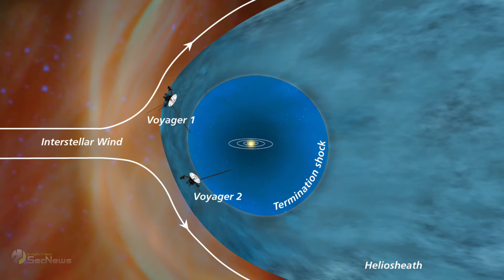NASA Voyager 1: Ανίχνευσε ένα βουητό πέρα από το ηλιακό σύστημα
Το Voyager 1 της NASA, που είναι αυτή τη στιγμή το πιο απομακρυσμένο διαστημικό σκάφος από τη Γη, βγήκε από το ηλιακό μας σύστημα πριν από μια δεκαετία.

Από τότε, βρίσκεται σε απόσταση 3 δισεκατομμυρίων μιλίων και εξακολουθεί να στέλνει δεδομένα στη Γη, επιτρέποντας στους επιστήμονες να διερευνήσουν το διαστρικό διάστημα.

Σε μία πρόσφατη δημοσίευση στο περιοδικό Nature Astronomy, οι ερευνητές υποστήριξαν ότι έλαβαν ηχητικά δεδομένα από το Voyager 1.

Αφού πέρασε από τα σύνορα του ηλιακού μας συστήματος, το σημείο όπου η επιρροή του ήλιου εξαφανίζεται και ξεκινά το διαστρικό μέσο, το σύστημα του διαστημικού σκάφους εντόπισε έναν αχνό και μονότονο ήχο.

Αυτός ο ήχος, ο οποίος χαρακτηρίστηκε σαν σταγόνες διαστημικής βροχής που πέφτουν απαλά σε ένα παράθυρο, είναι στην πραγματικότητα κύματα πλάσματος ή διαστρικό αέριο.

Για σχεδόν ένα δισεκατομμύριο μίλια, το Voyager 1 μπορούσε να ακούσει το μονότονο βουητό.